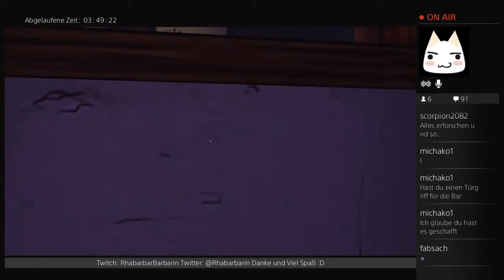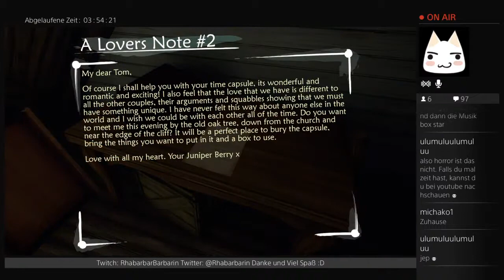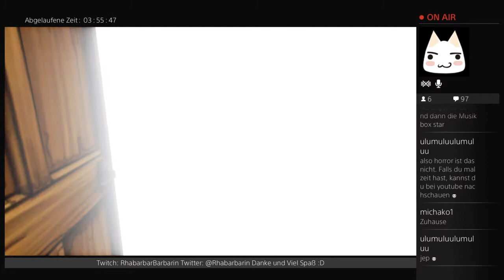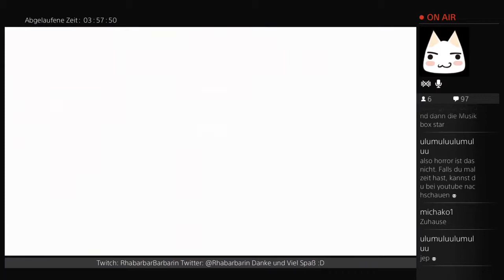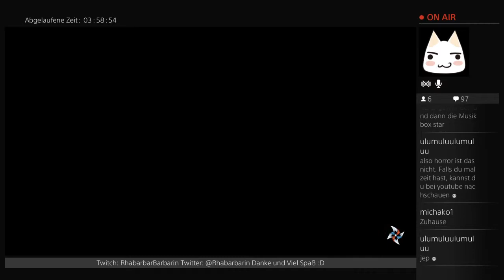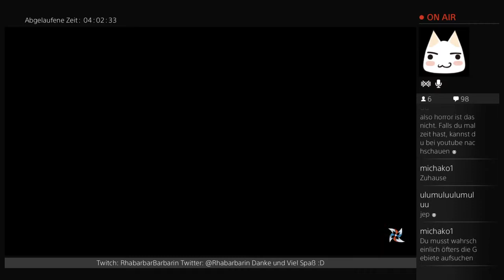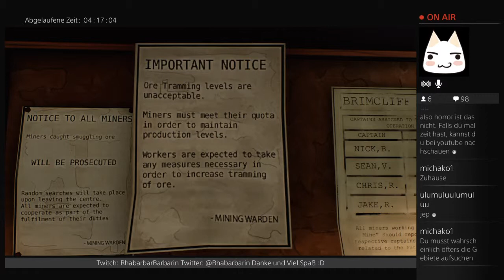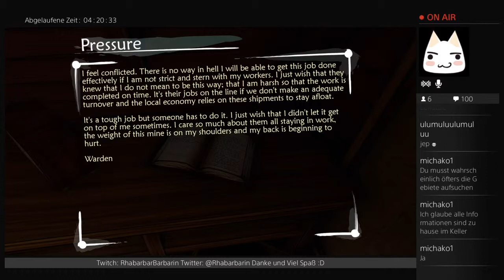Ether One [03] - Industrial Center